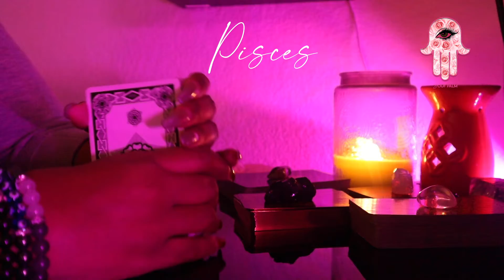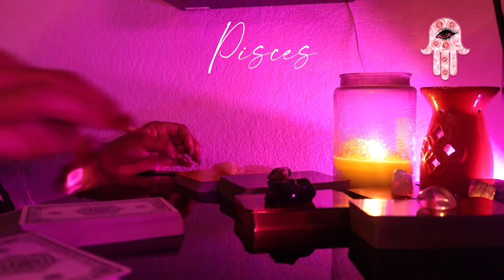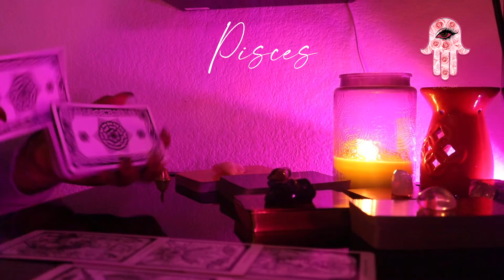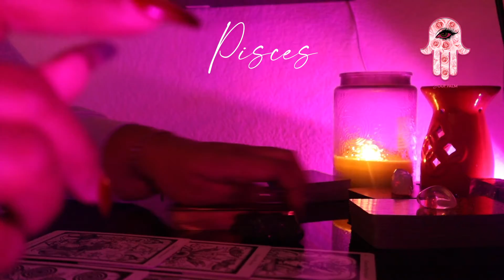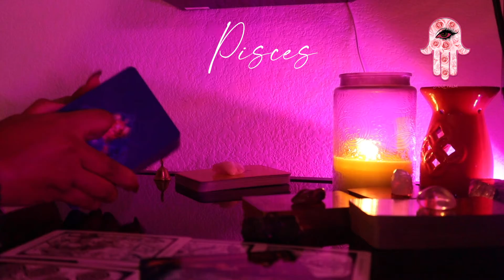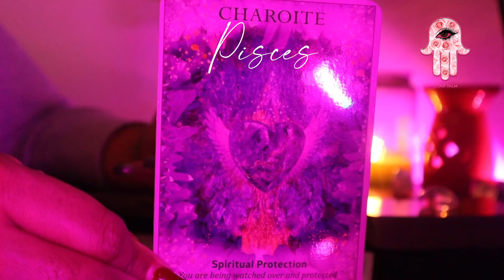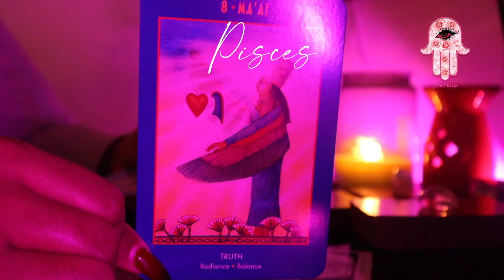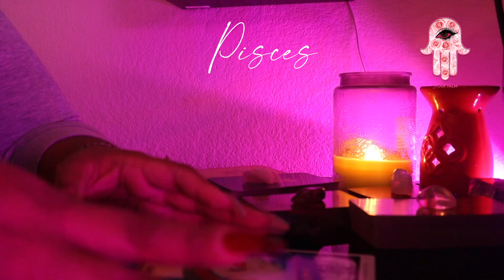Love & War Pisces! December 2020 Monthly Tarot and Energy Reading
Greetings Pisces!  Here is your monthly reading for December 2020.  Remember time is fluid and this energy can be for the past present or future.  I pray you all have a dope day!